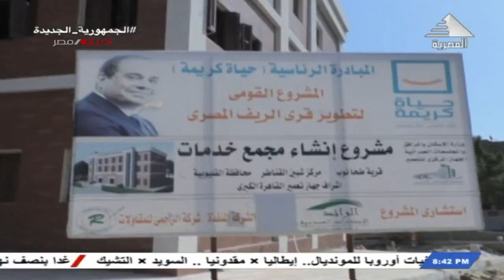تواصل أعمال المشروع القومي حياة كريمة لتحسين مستوى القرى والارتقاء بالخدمات المقدمة للمواطنين